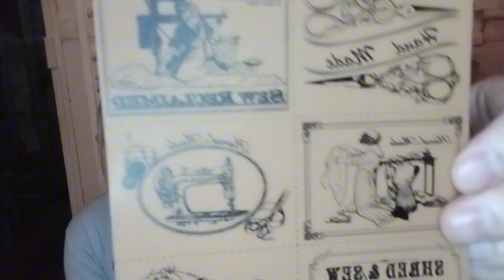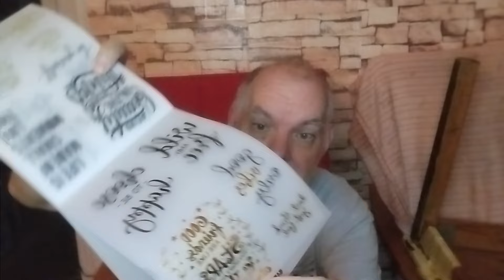colis no 2 suite 🎁